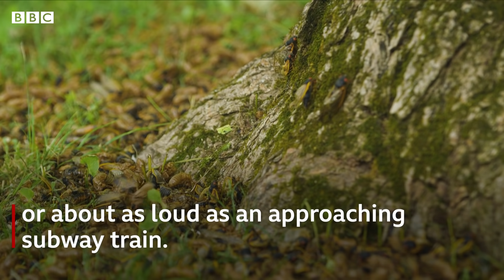Cicadas: What to know about the 'remarkable' and noisy bugs - BBC News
Billions of cicadas have emerged this spring in the eastern US and entomologists are loving it.

We asked one bug expert all your burning cicada questions.